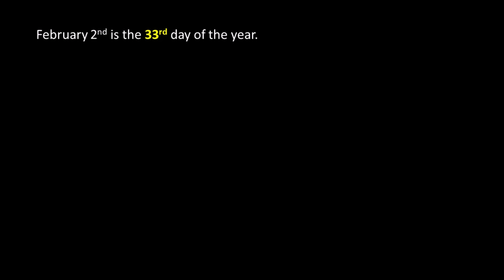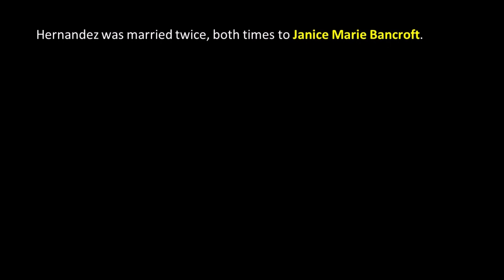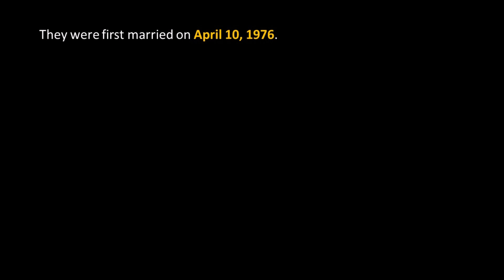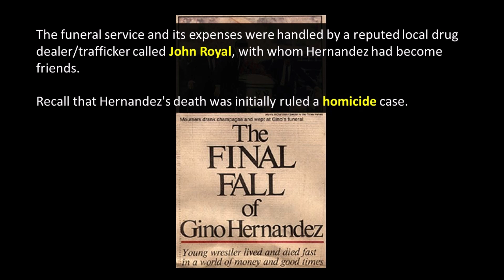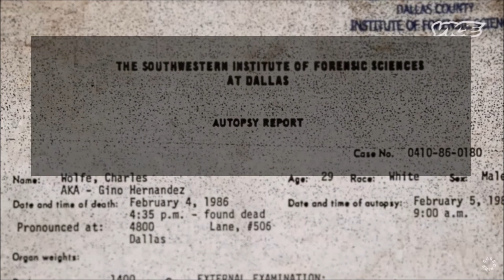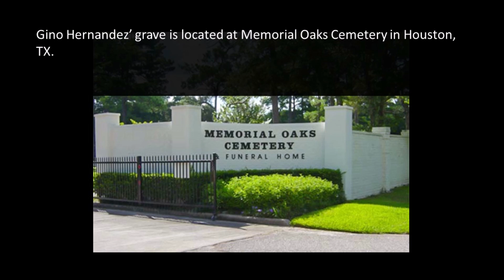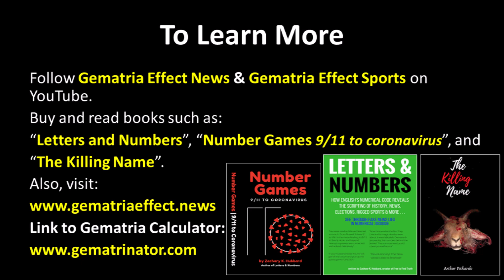Gematria Fact 129 - Gino Hernandez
The Mysterious Death of Gino Hernandez | Dark Side of the Ring (Director's Cut)

Books:
Number Games